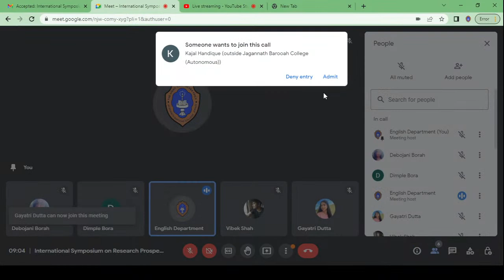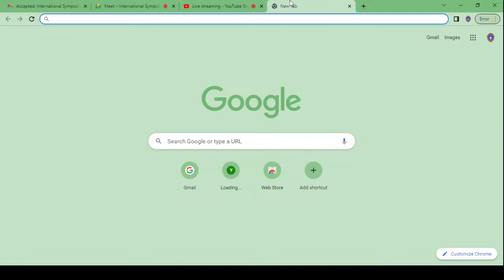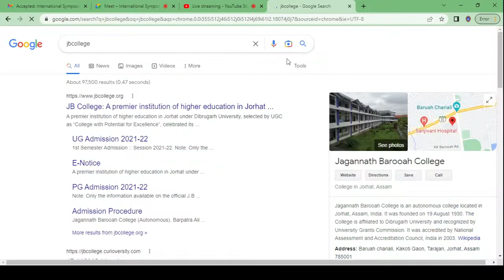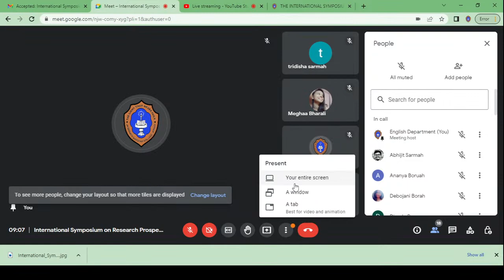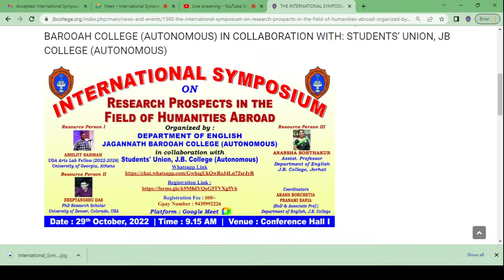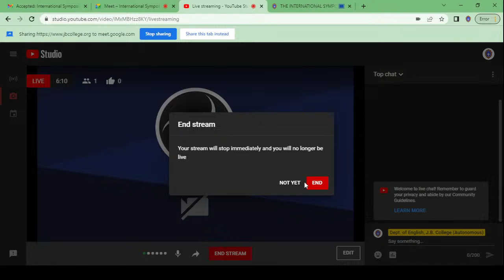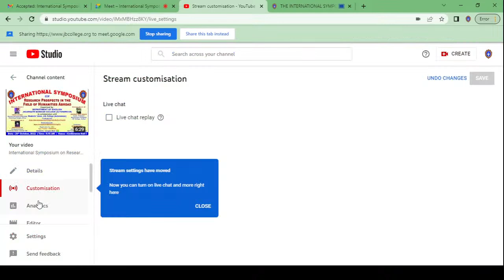International Symposium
International Symposium on Research Prospects in the Field of Humanities Abroad organized by Department of English, J.B. College (Autonomous) Jorhat